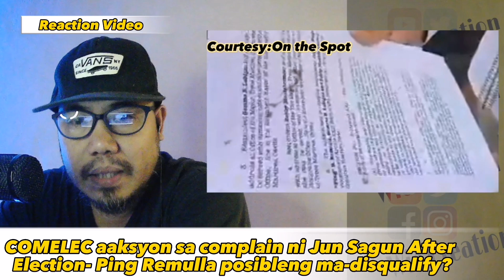DisQualification Case ni Ping Remulla after Election Decision COMELEC-Jun Sagun takot sa Remulla